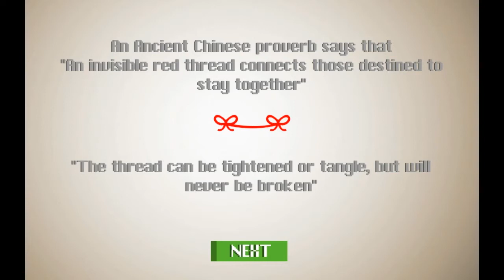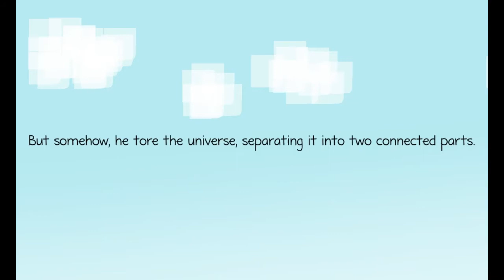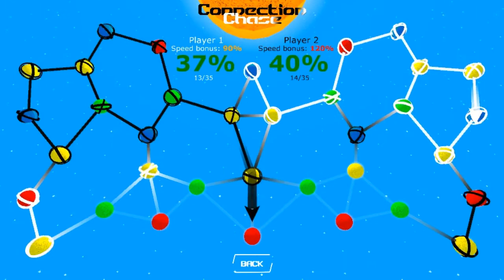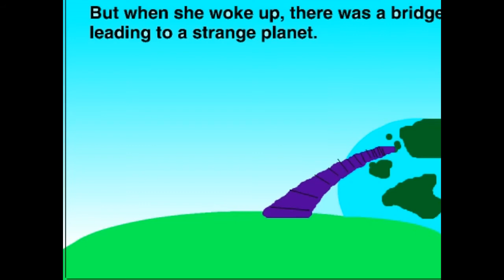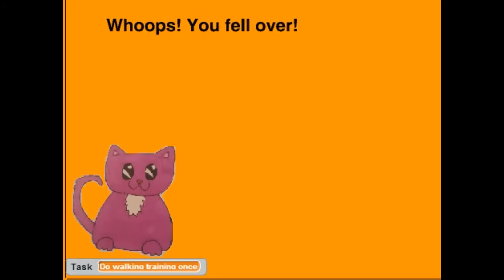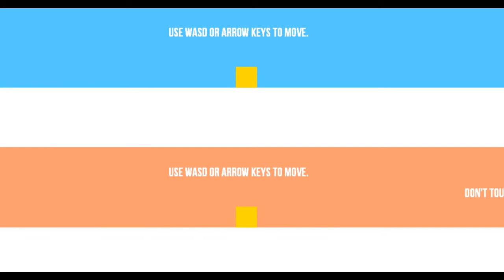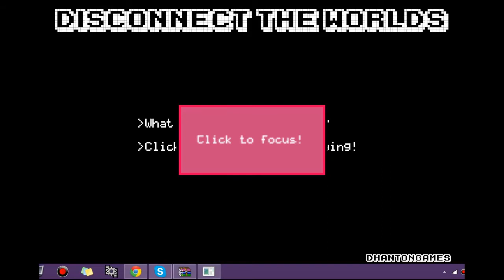Jupi Plays Indie Games: ALL THE INDIE GAMES [Ludum Dare 30] [Part 11]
Basically I wanted to play most of the games that were entered in the Ludum Dare 30, so I did. This is going to be a series of videos showing me playing each and every game that will play on my pc, for about a minute each. The theme is "Connect Worlds" If you want me to play your game, add it